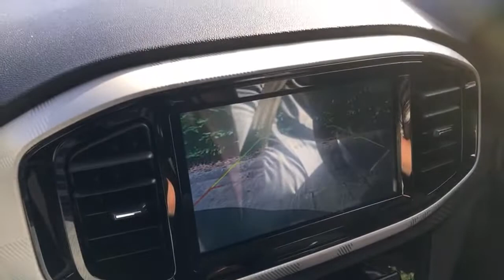Battle of the Brits - Mini 60th Anniversary Vs MG3 Driving